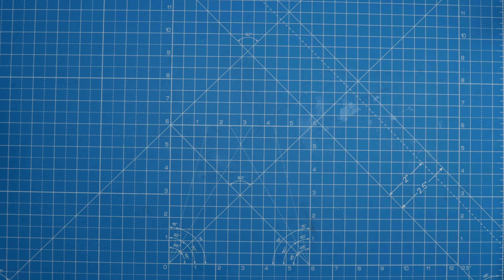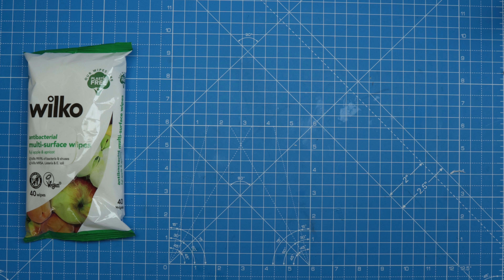Coronavirus (COVID-19) How To Clean Your Devices and Tools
How to keep your Phone, Laptop, Tools and other devices clean and safe

Antibacterial Multi Surface Wipes-Kills 99.9% of Bacteria and Viruses